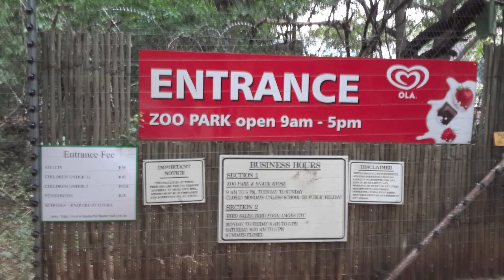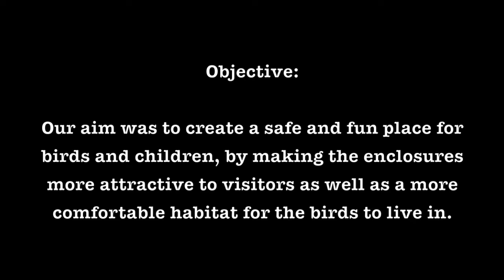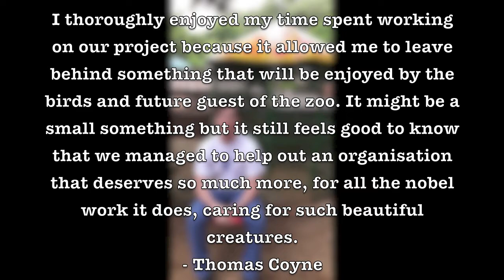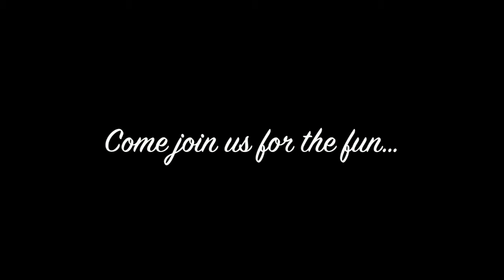JCP 2014 Group 228, Bester Birds & Animals Zoo Park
This was a project of the Community-Based Project of the Faculty Engineering, Built Environment and Information Technology of the University of Pretoria.

The community project was done at Bester Birds and Animal Zoo Park cc, located in Willowglen, Pretoria, Gauteng, South Africa.

Students from University of Pretoria applied their knowledge that is directed at specific community needs.  During their time at the zoo, the students learnt many things from interacting with the zoo animals as well as being educated by the zoo managers.